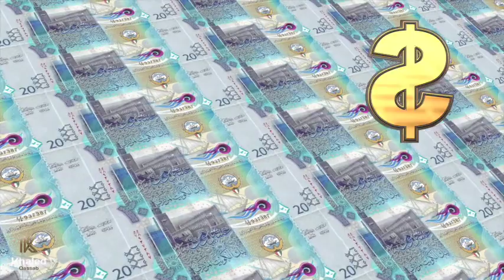بيع المستلزمات الطبية و الخدمات الطبيه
بيع المستلزمات الطبية و

الفرق ما بين البياع اللي بيتلاعب عالناس عشان يبيعهم منتج أو خدمة وبين البائع اللي بيلبي احتياج عميله …

في الميديكال العميل هو مريض والتلاعب بأوجاعه من أسوأ الأمور اللي ممكن طبيب أو مقدم خدمة طبية يعملها ..

تلبية احتياج المريض وتخليصه من أوجاعه من أهم الأهداف لأي طبيب محترم

في المديكال فيلد، كتير منا بيكون عنده شكوك ومخاوف مثل أنه المرضى ياخدو انطباع عنه أنو هو شخص بيهتم بالمصاري وبس. مخاوف متل هاي راح تأثر بشكل كبير سلبًا على الخدمة يللي بتقدمها.. بل حتى هاي المخاوف يمكن تكون غير حقيقية أبدًا.
وبحب أقولك، زميلي الدكتور أيًا كان مجالك، أنا كدكتور و medical rep بخبرة طويلة وتعامل مع البيشنز والعملاء، حابب أشارك معك معلومات في هادا الفيديو عن بعض المفاهيم المتعلقة بتقديم الخدمة الطبية أو المنتج الطبي لعميلك أو مريضك بحيث أنو كلياتكم (إنت و البيشنت أو متلقي الخدمة/المنتج الطبي) تكونو مستفيدين.

شو هو الفرق بين الselling و ال medical closing skill؟ وشو هي أهمية ال closing لعملك؟ وشو هي فوايد أنك تكون medical closer و ليس seller؟ هاد كلو راح نتعرف عليه سوا في الفيديو.

البزنس في المجال الطبي شيء كتير حساس، أبدًا مش مثل المجالات التانية. و الcustomer يللي بتتعامل معاهم (مرضى أو غير مرضى) عندهم أشياء كتير مهمة وحساسة خلتهم يطلبو الخدمة الطبية أو المنتج الطبي يللي بتقدمو.. مشان هيك، بالإضافة لخبرتك في مجالك طبعًا، لازم يكون عند حضرتك مهارات إضافية، وفهم إضافي لعملية تقديم الخدمة الطبية للمريض، بحيث تصير عملية تقديم ال service تجربة مرضية لتطلبات العميل، تخليه satisfied، ويرجع لعندك مرة تانية لأنك قدمت له الأفضل.

إذا كنت حضرتك بتشوف أنه شغلك في المجال الطبي هو بالعيادة وبس ومش عنده أي علاقة بالبزنس، فتابعني لحتى تعرف كيف حضرتك فايتك كتير، وبتضيع البيشنز من إيدك بس لأنك ما واضع مهارات الclosing في حسبانك. خلينا سوا نتعرف على هاي المهارات، basic concept عنها، وكيف أنها بعيدة كل البعد عن مفهوم استغلال المريض أو اعتبار إن هو بنك مصاري وبس.. ومشان تتعلم هاي المهارات بالصورة الصحيحة والفضلى، لازم تكون بمتابعة وإشراف مختص في هاد المجال، مشان تضمن الحصول على فوايد ال medical closing وتشوف كيف استخدام هاي المهارات رح يؤثر بصورة كتير إيجابية على تجربة المرضى يللي بتعاملو مع حضرتك.